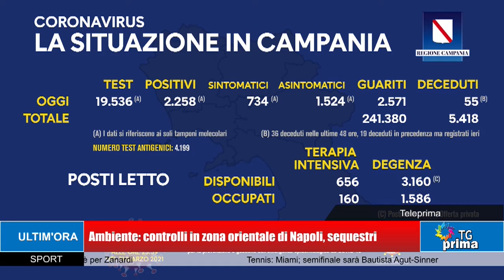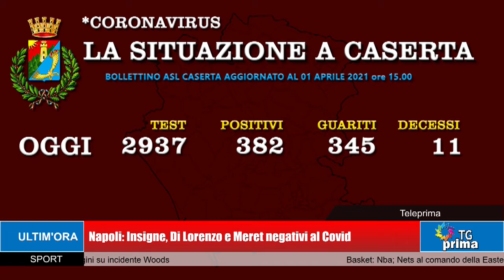TG Prima Ore 21:00 (01-04-2021)